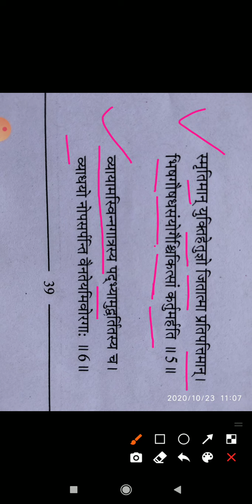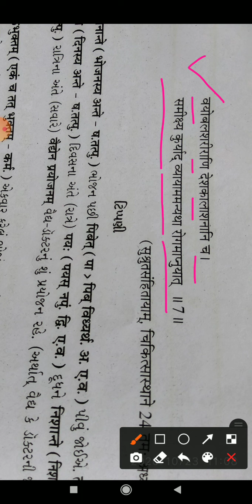સંસ્કૃત, ધોરણ 12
કાવ્ય :9 કિં વૈદ્યેન પ્રયોજનમ, શ્લોક-5, 6, 7